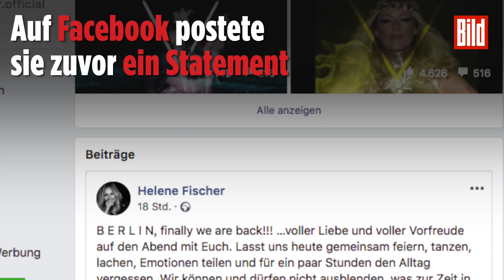Helene Fischer singt gegen Fremdenhass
Helene Fischer ist nach einer Genesungspause wieder zurück auf der Bühne und gibt ein deutliches Statement gegen Fremdenhass aus.